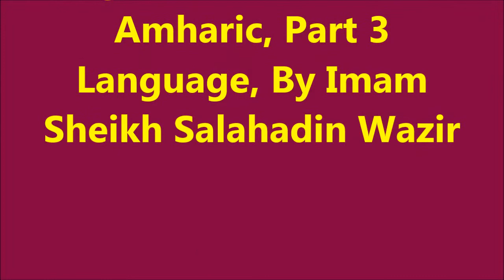3,The Miracles of Miaraj & the brief overview life in heaven in Amharic, By Imam SH Salahadin Wazir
Welcome to Najashi Institute, for Comprehensive Islamic Studies & Services,

Topics
The Miracles of M'iaraj & the brief overview life in heaven based on the Quran & Hadith, in Amharic Language, Part 3 By Imam Sheikh Salahadin Wazir

Please follow the YouTube link below & please spread Nothing but Knowledge, Love, Respect, Decency, Tolerances and Peaceful Coexistence, And Zero Tolerances on all forms of Violence!

Imam Sheikh Abadir
Imam Sheikh Wazir
U.S.A.